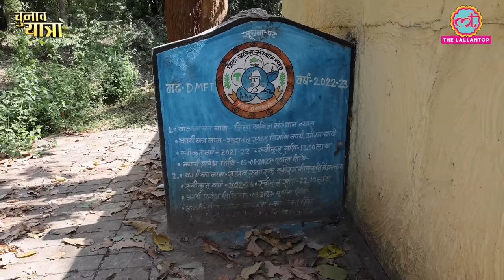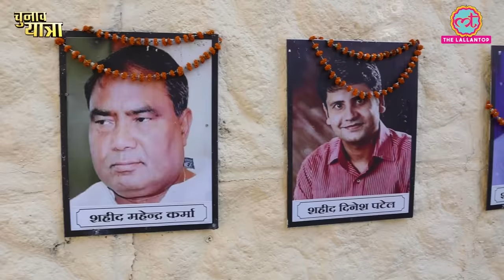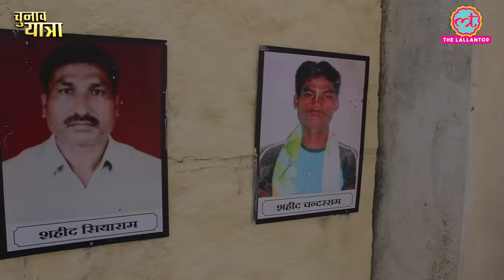Sukma के Jheeram Ghati में जहां नक्सली हमला हुआ था, वहां 10 साल बाद क्या दिखा? Chhattisgarh Election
If you preparing for UPSC CSE then please watch Unacademy Mudde Ki Baat,

In this video, Unacademy along with @TheLallantop brings to you a dynamic conversation with Dr. Sidharth Arora & Frank Pereira. They are discussing India's changing foreign policy in the current times, with regard to the ongoing Israel-Palestine conflict. Join us as they discuss the ongoing conflict, India's stance on it and the dynamic nature of our foreign policy over the years. Do check out Unacademy Combat to stand a chance to win a scholarship for your UPSC preparation.

The Lallantop team is covering Chhattisgarh Vidhansabha Elections. We visited Jheeram Ghati of Sukma where naxalite attack happened in 2013. 23 Congress leaders lost their lives and 11 Civilians and others were also killed. We visited that spot and also saw debri of Car which was bombed in that attack. Watch the video to know about it.